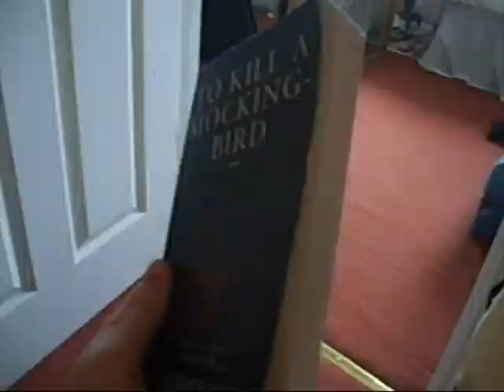NFI - Day 61: Katie's Desert Island Disc reserves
Since I already used a theme/challenge similar to this on another Youtube project ) I felt it sorta against the rules to present a totally different set o

And I will be getting punished for this, since it is 22 minutes past midnight here. I wonder what the Wheel of Uncertain DOOM (Doom, doom...) has in store for me =0